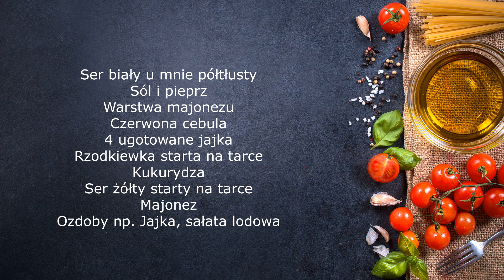Najlepsza Wiosenna sałatka z twarożkiem i rzodkiewką. Gotowa w 15 minut.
Już niedługo będziemy przygotowywać sałatki na grilla a ja mam jeszcze jedną sałatkę którą uwielbiam robić w tym okresie. To sałatka z twarożkiem. Już niedługo będzie.y mieć rzodkiewkę w ogórku więc warto ją zrobić.

Warstwy od dołu:
Ser biały u mnie półtłusty
Sól i pieprz
Warstwa majonezu
Czerwona cebula
4 ugotowane jajka
Rzodkiewka starta na tarce
Kukurydza
Ser żółty starty na tarce
Majonez
Ozdoby np. Jajka, sałata lodowa

Pozdrawiam
Ania